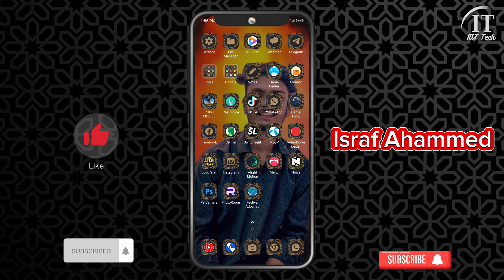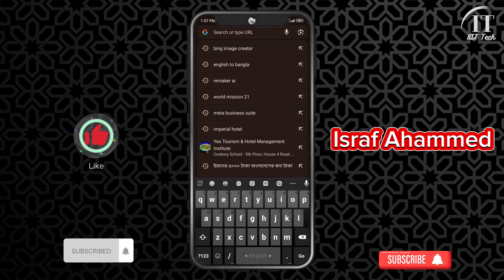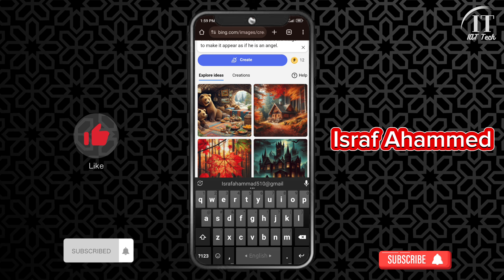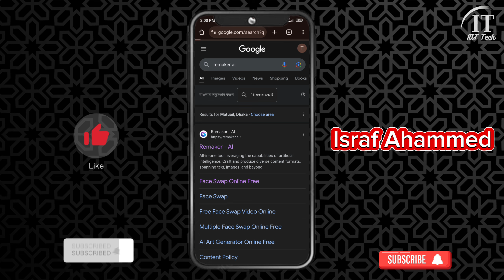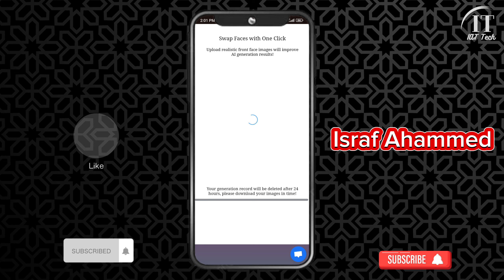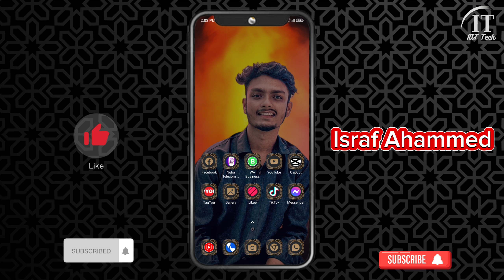Create 3D Ai Wings Name Image||Trending Wings Name Photo Editing||Israf Ahammed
➡️Website Name 1 : Bing Image Creator

➡️Website Name 2 : Remaker Ai

➡️Text : Create a 3D illusion for a WhatsApp profile picture where a boy in a black shirt sits casually on a Wingback Chair. Wearing sneakers, a black cricket cap, and sunglasses, he looks ahead. The background features "Zakaria Khan" in big and capital white fonts on the black wall. There should not be his shadow, and there are wings to make it appear as if he is an angel.

➡️Keywords⤵️

israf Ahamed